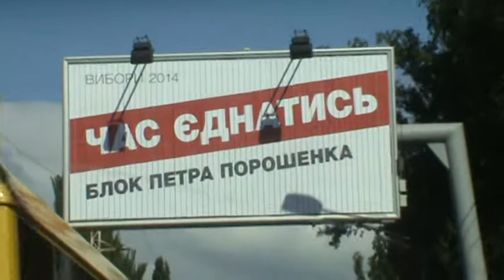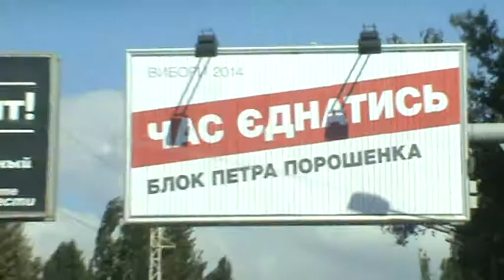Как вы все нас ЗАЕднали!!!